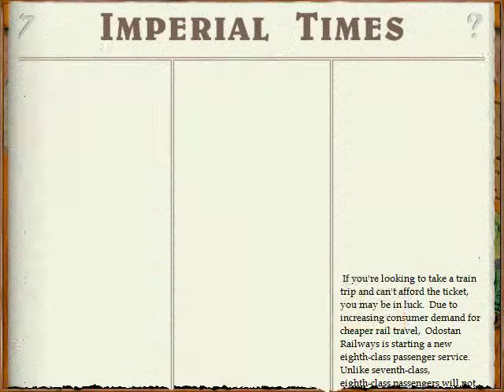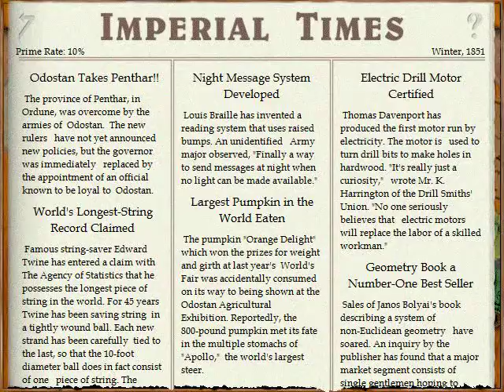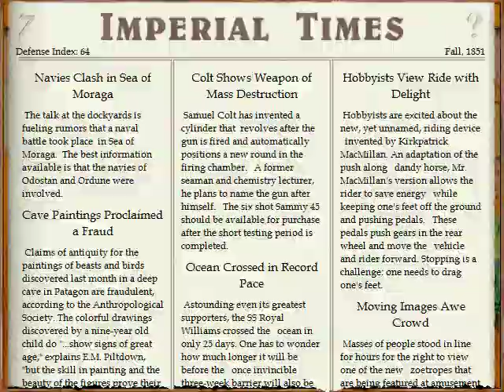Lets Play Imperialism - Kathay und zurück (deutsch) part028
Ordunes Verbündeter Kathay soll fallen, aber er wird uns wieder entrissen.